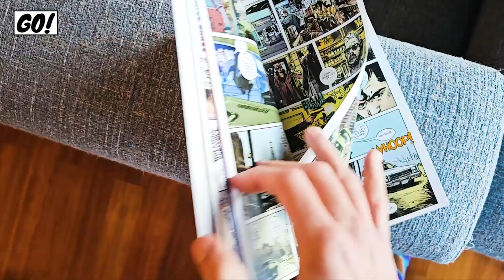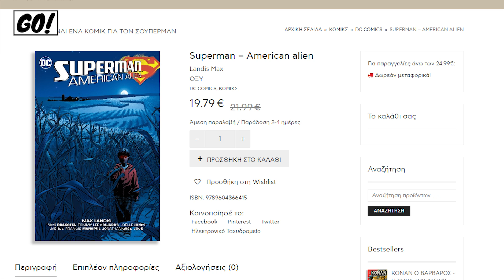Θα σου πω...ΜΙΑ ΙΣΤΟΡΙΑ | SUPERMAN: AMERICAN ALIEN (2015)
▶️ Μία από τις καλύτερες ιστορίες του Superman, μόνο από τις εκδόσεις ΟΞΥ!

Βούτα και στην παρέα στο Discord!